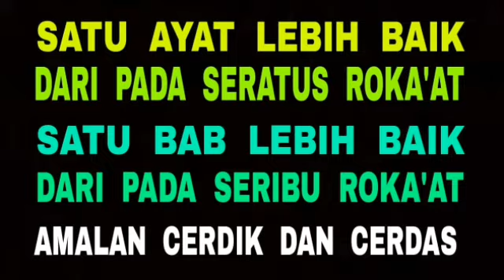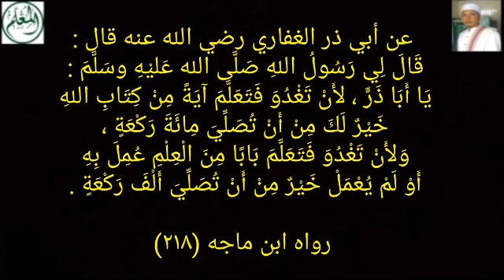Satu Ayat Lebih Baik Dari Pada Seratus Roka'at Sholat Tarawih Plus Tahajjud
عن أبي ذر الغفاري رضي الله عنه قال : قَالَ لِي رَسُولُ اللهِ صَلَّى الله عَليْهِ وسَلَّمَ : يَا أَبَا ذَرٍّ ، لأَنْ تَغْدُوَ فَتَعَلَّمَ آيَةً مِنْ كِتَابِ اللهِ خَيْرٌ لَكَ مِنْ أَنْ تُصَلِّيَ مِائَةَ رَكْعَةٍ ، وَلأَنْ تَغْدُوَ فَتَعَلَّمَ بَابًا مِنَ الْعِلْمِ عُمِلَ بِهِ أَوْ لَمْ يُعْمَلْ خَيْرٌ مِنْ أَنْ تُصَلِّيَ أَلْفَ رَكْعَةٍ . رواه ابن ماجه (٢١٨)

وقال النبي صلى الله عليه وسلم : طلب الْعلم سَاعَة خير من قيام لَيْلَة ، وَطلب الْعلم يَوْمًا خير من صيام ثَلَاثَة أشهر  . رواه الديلمي (٢/٢٦٨)، عن ابن عباس رضي الله عنهما